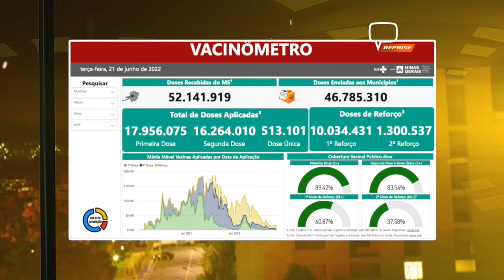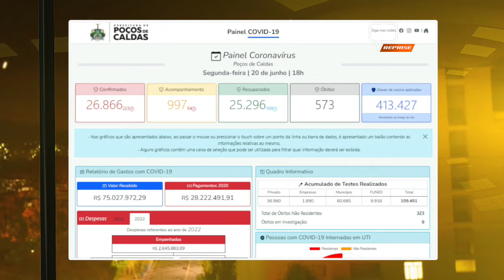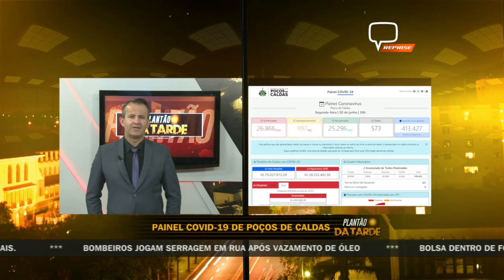PAINEL DA COVID-19 (21/06)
De acordo com o painel da covid-19, desta segunda-feira, em Poços de Caldas até o momento são 573 mortes em função da COVID-19.